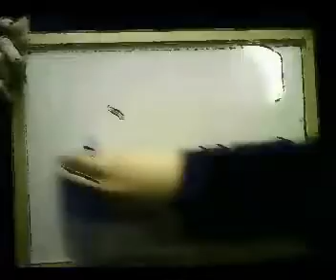Terror In the Tawe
A trailer for a movie entitled "Terror In the Tawe" where a drunken man is being followed by a deadly ninja and a confused zombie.